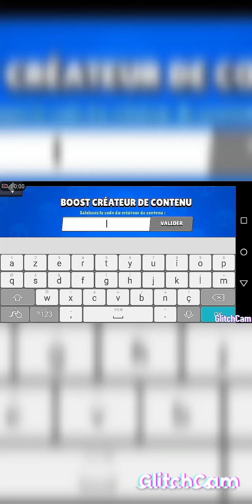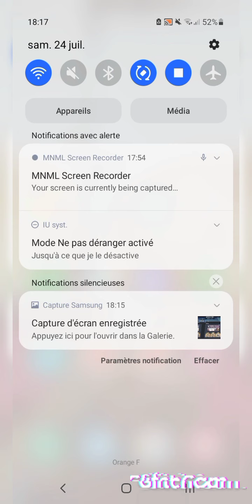Défis du championnat ! Je tente de débloqué griff !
yo les ptit potes je sais je suis en retard sur le défis mais même autant plus tard que jamais sur ceux bonne vidéos malheureusement j'ai pas réussi à le débloquer !!